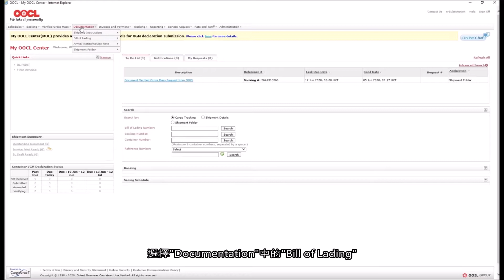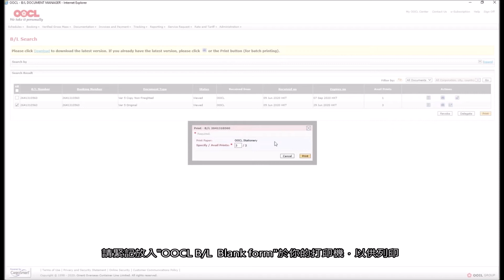Online OB/L Print via MOC Tutorial (Cantonese)